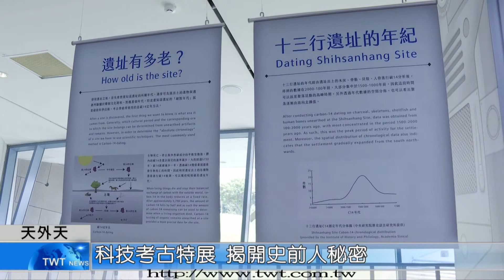天外天新聞1090708 11科技考古特展 揭開史前人秘密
年齡對很多人來說是祕密，不過對考古學家來說，還是能透過各種絕技來測出標本的歲數，新北市立十三行博物館就推出了「科技考古特展」，帶領大家看看考古學家的絕技是什麼。